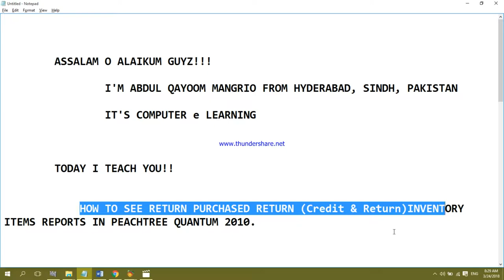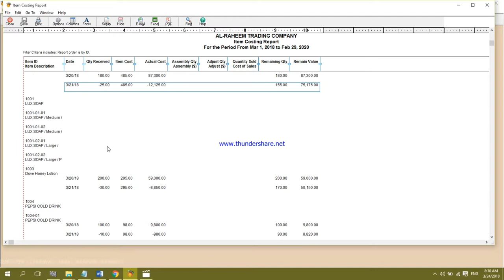How to See Purchase Return Reports in Peachtree Quantum 2010 || Computer e Learning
How to See Purchase Return Reports in Peachtree Quantum 2010

Software: Peachtree Quantum 2010
Made With: Movavi Editor
By: Abdul Qayoom Mangrio

computer learning
computerelearning